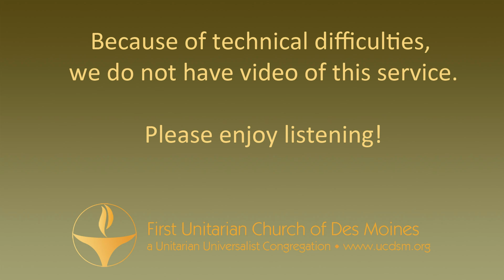"Unitarianism and Paganism" - July 26, 2015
with the Sacred Bridges CUUPs chapter members